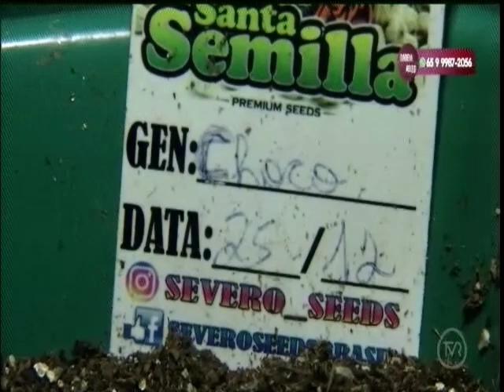PM desmantela laboratório de produção de maconha em VG